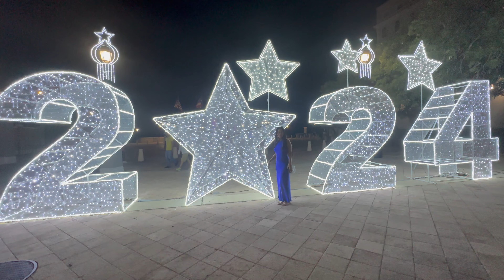NAVIDAD EN EL PASEO LA PRINCESA EN EL VIEJO SAN JUAN /CHRISTMAS OLD SAN JUAN PUERTO RICO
El Paseo de la Princesa se construyó bajo la corta administración del gobernador Fernando Escudero de Norzagaray entre 1852-54. General que profundamente impacta, con especial atención prestada a la ciudad de San Juan. Además del desarrollo de la infraestructura arquitectónica de la isla.La parte antigua de San Juan es reconocida como centro histórico-cultural, destacando su arquitectura militar de defensa, realizada durante los siglos XVI al XVIII. Sus atributos geográficos se complementan con su arquitectura. Al mismo tiempo, es un centro neurálgico de tráfico marítimo en todo el Caribe.Antes de su llegada, los nativos taínos llamaban a su hogar Borikén. Años después del redescubrimiento de Puerto Rico, en 1508, llegó a la Isla Juan Ponce de León.Paseo de la Preincesa is located on the south side of Old San Juan near Plaza de Hostos and Plaza Darcenas and just along from where the cruise ships dock (as a port of call). If you are driving into Old San Juan, head for either the multi-storey car parks on Calle Recinto Sur or the open air car park that is adjacent to Paseo La Princesa . GRACIAS POR TU VISITA Y NO OLVIDES SUBSCRIBIRTE  A MI CANAL .